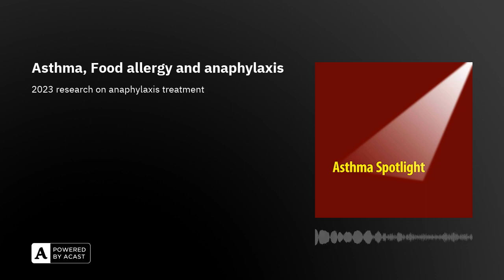Asthma, Food allergy and anaphylaxis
Research in 2023 found that 40% of children who were treated for anaphylaxis were not prescribed essential medication, adrenaline autoinjectors, after treatment for an attack. This episode of the Asthma Spotlight Podcast is for parents and children who are at risk of having anaphylaxis - a sudden, life threatening response to something that you are allergic to. More information about anaphylaxis is provided in the link to my website where resources for parents and health care professionals can be found.

Asthma Spotlight PODCAST and YOUTUBE Disclaimer: The opinions I express in these blogs, podcasts and videos are not intended as, and shall not be understood or construed as, medical, health, or professional advice of any kind. The information contained in this podcast is an educational service that provides general health information about asthma and is not a substitute for medical or health advice from a professional who is aware of the facts and circumstances of your individual situation. This podcast contain my own opinions. I will make every effort to broadcast correct information but listeners must realize that medicine is a constantly changing science and art. One doctor may have a different way of doing things from another. I am simply presenting my views on asthma that will be as evidence based as possible I do not promote any asthma medications or devices. By listening to this podcast, which is intended for people with asthma and their caregivers, you agree not to use this podcast or blog as medical advice to treat any medical condition in either yourself or others, and if you are a health professional, this  includes but is not limited to patients that you are treating.  Consult your own physician for any medical issues that you may be having. This entire disclaimer also applies to any guests or contributors to the podcast or blog. You understand and agree that under no circumstances shall Dr Mark Levy any guests or contributors to the podcast or blog be responsible for damages arising from use of the podcast or blog.ADDITIONAL LEGAL DISCLAIMER All Asthma Spotlight Podcast and videos: This blog, video or podcast should not be used in any legal capacity whatsoever, including but not limited to establishing “standard of care” in a legal sense or as a basis for expert witness testimony. No guarantee is given regarding the accuracy of any statements or opinions made on the podcast or blog.Privacy notice Asthma Spotlight Podcast and videos: While you may give your email address to me if you send any questions to to be answered in future podcasts, I will never share your email address or contact information with any third parties without your explicit permission.Advertising policy Asthma Spotlight Podcast: The Asthma Spotlight podcast and videos may receive advertising money; Dr Mark Levy and any other presenters on Asthma Spotlight podcast do NOT endorse any of the adverts placed on the sites.